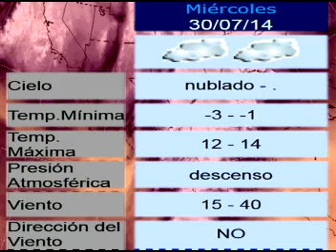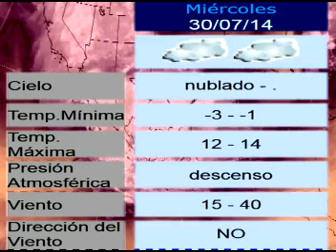NOTICIAS 29 DE JULIO DE 2014